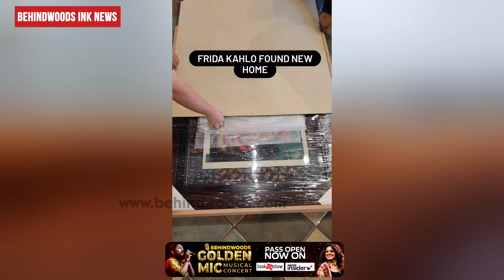കല്യാണ കച്ചേരിയിലും "തേൻമൊഴി പൂങ്കൊടി" തരംഗം .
Viral ആയി കച്ചേരി വീഡിയോ .

Copyright Disclimer:The following image/audio/video material is strictly meant for News Reporting purpose. We will respond immediately. The Possible Source of the video